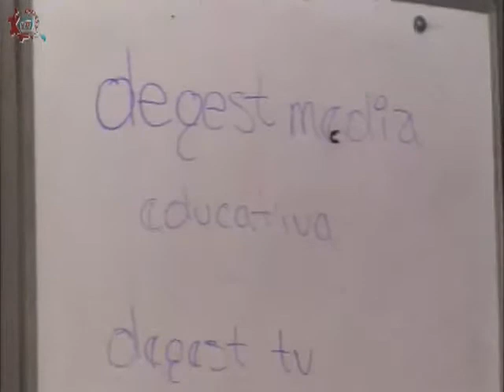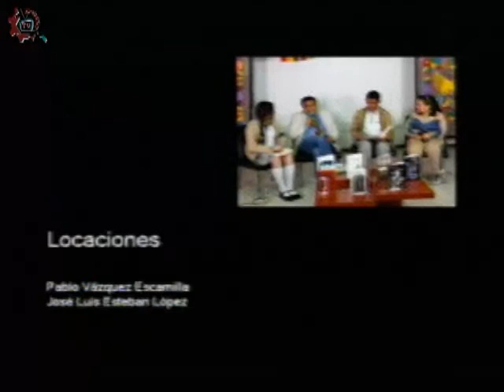CE 17-18/Educación física/EST 28